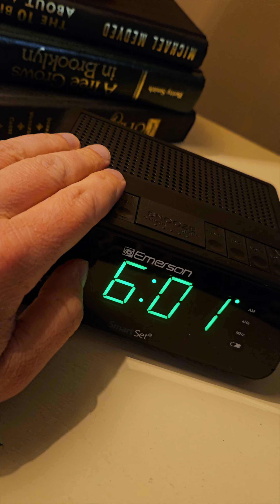"A Day In A Millennial Life" (Mick Fury)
Mick Fury presents "A Day In A Millennial Life"

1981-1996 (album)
1. The Perception (Mick Fury & JP Paraschos)
2. Bright Eyed, Dumb Kid (Mick Fury & @AndrewGreacen )
3. Prayers (Mick Fury & @adamjamesdeiboldt8774)
4. Can't Let Go (Mick Fury & Adam James Deiboldt)
5. State of the Union (Mick Fury & Adam James Deiboldt)
6. What's Up (@lindaperry1965 / @4NonBlondesVEVO )
7. Broken Highway (Mick Fury & Adam James Deiboldt)
8. Burnin' It Down (Mick Fury & @seanpatrickmc )
9. Back To Human (Mick Fury & Adam James Deiboldt)
10. I Don't Mind (Mick Fury & @CoreyLee.Barker )

Players:
@sonicmaximus - Bass, Guitar
@natefelty2808 - Drums, Percussion
@themickfury - Vox, Acoustic Guitar